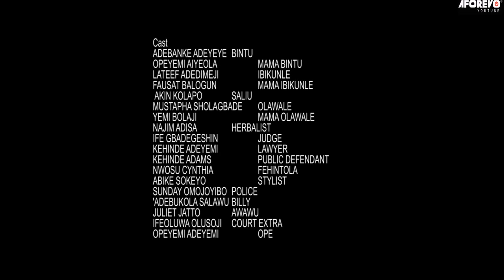Oruko Bintu - A Nigerian Yoruba Movie Starring : Lateef Adedimeji, Adebanke Adeyeye, Opeyemi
A lady is accused wrongly by her suitor's mum and she chose to end the relationship and he happens to be abusive in the relationship.

Starring : Lateef Adedimeji, Adebanke Adeyeye, Opeyemi Ayola